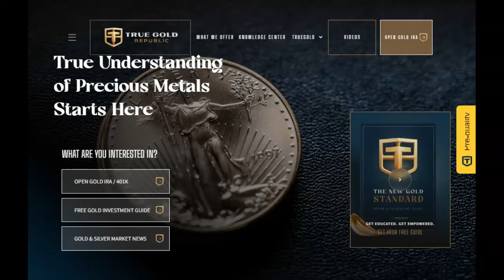Brazilian Rainbow Boa Constrictor Births 14 Baby Snakes Without Breeding!